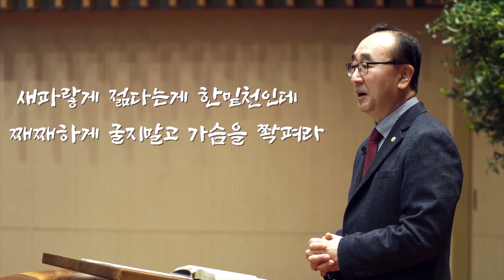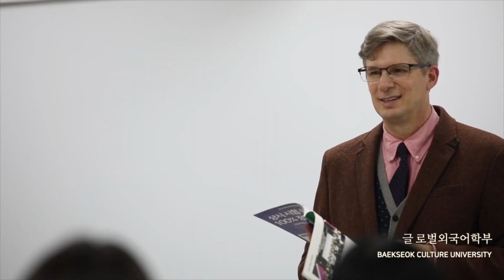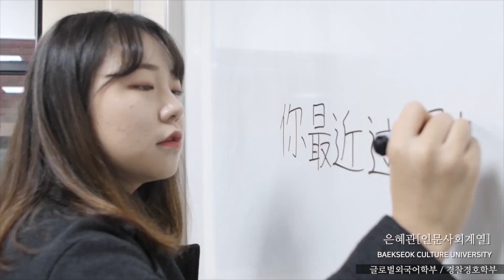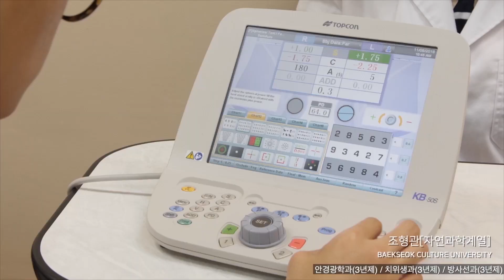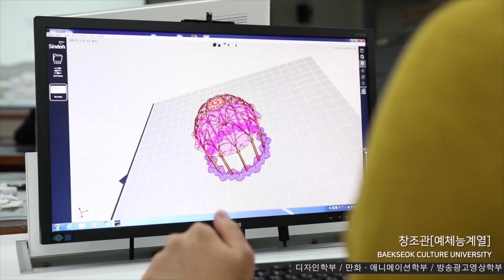입학식중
백석문화대학교 2022학년도 입학식.